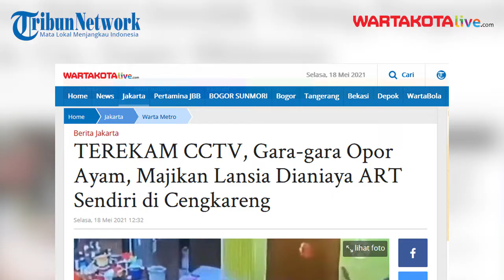Kesal Kerap Ditegur, ART di Cengkareng Aniaya Majikan Lansia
WARTAKOTALIVE.COM, CENGKARENG -Penganiayaan terhadap lansia yang dilakukan Asisten Rumah Tangga (ART) sendiri di Taman Palem Lestari, Cengkareng, Jakarta Barat dipicu dari opor ayam.

Egman mengatakan awalnya pelaku inisial NN (32) yang merupakan seorang ART ditegur  majikannya Yusni Etty yang sudah lansia pada Minggu, (6/5/2021) sekira pukul 10.00 WIB.

Editor: Feryanto Hadi